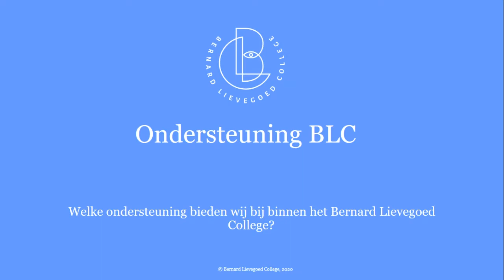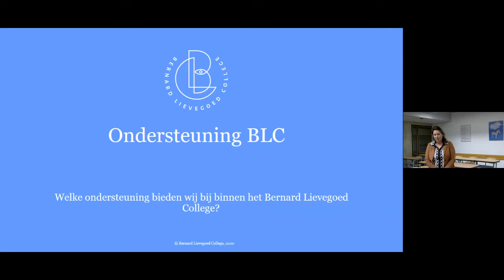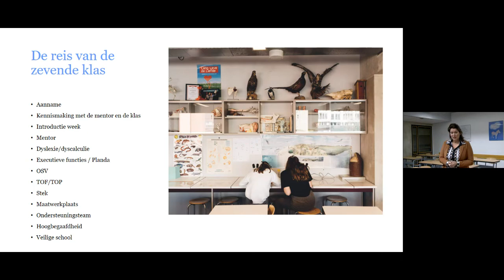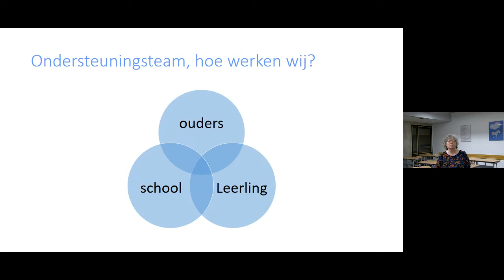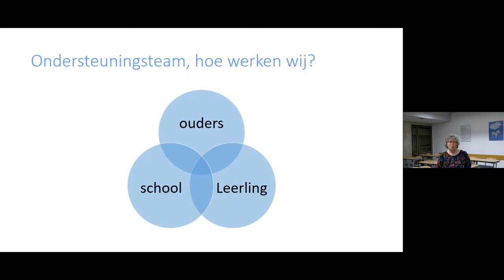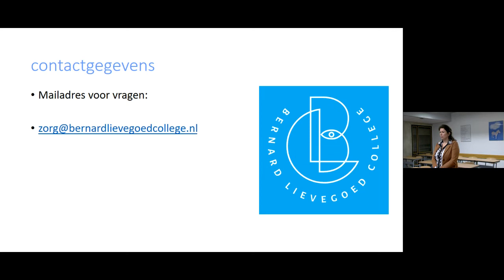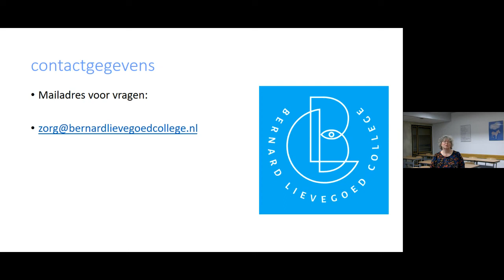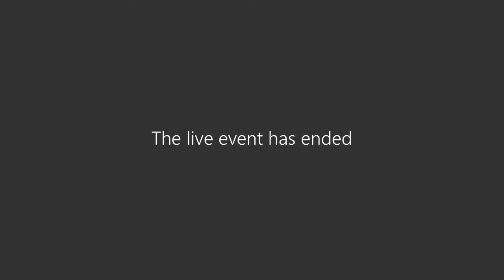Ondersteuningsteam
Informatieavond 17 februari 2022